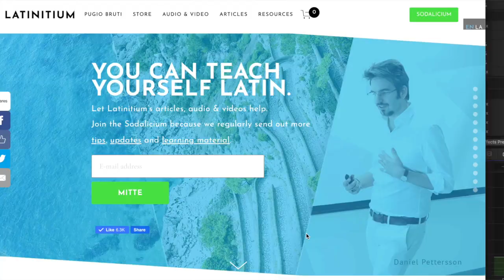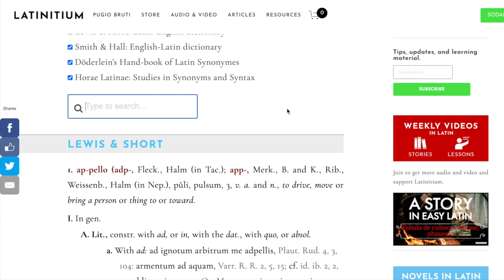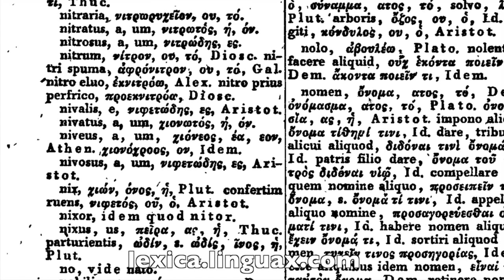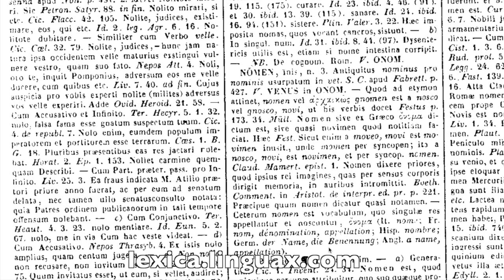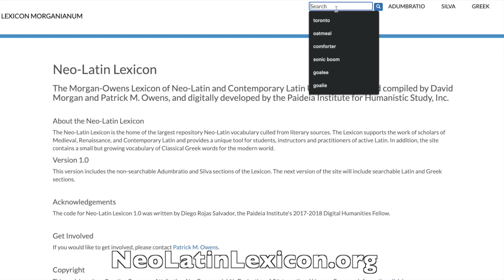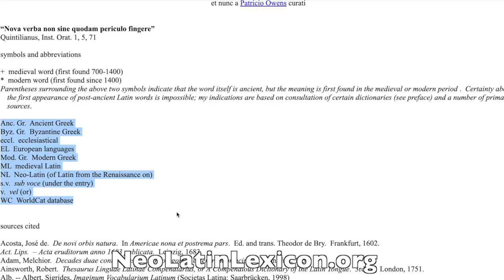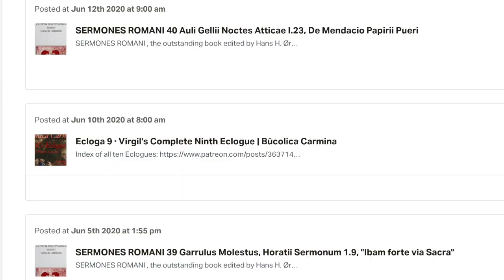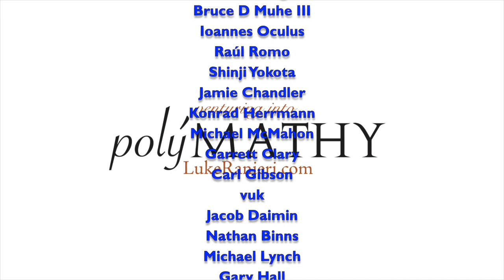Best Latin Dictionaries • Where Can I Find Neologisms?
English-Latin & Latin-English

Alatius.com
A Latin Macronizer